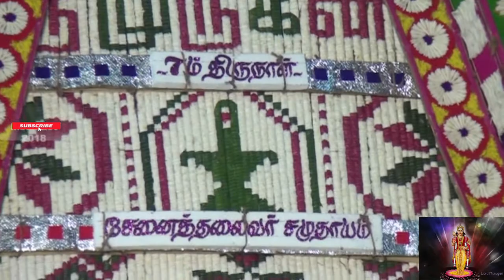Kantha Sasti 2018 Part - 3 (Final Part) | Dashnamoorthy Temple Puliyarai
Kantha Sasti 2018 Part - 3 | Dashnamoorthy Temple Puliyarai